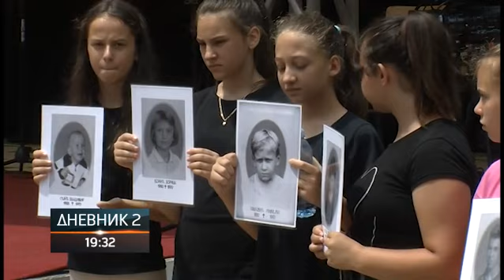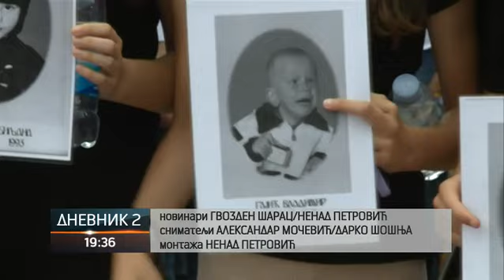U Bratuncu obilježeno 30 godina od zločina nad srpskim narodom u srednjem Podrinju i Birču